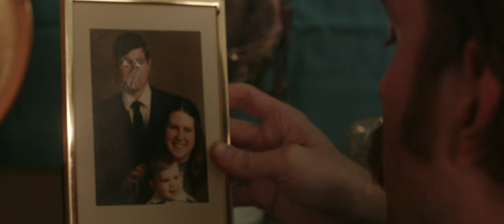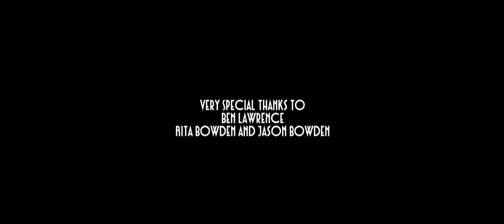Two Detectives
A string of disappearances has two detectives lost in a sea of "mystery" as they investigate an east-side apartment complex.

Starring Noel Taylor and Travis Visscher
Written and Directed by Joe Bowden